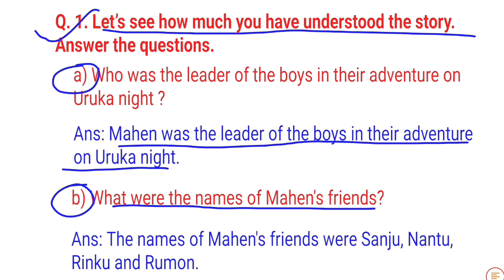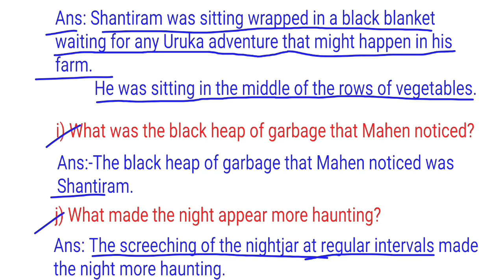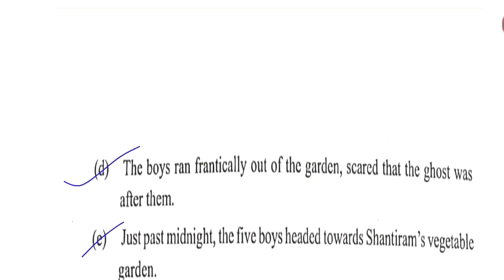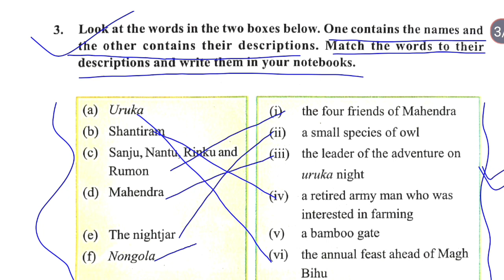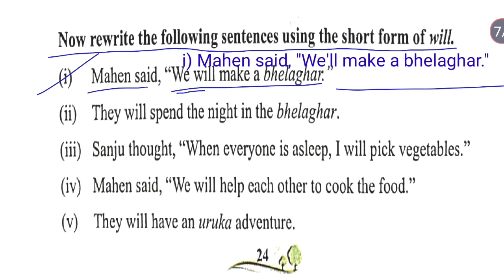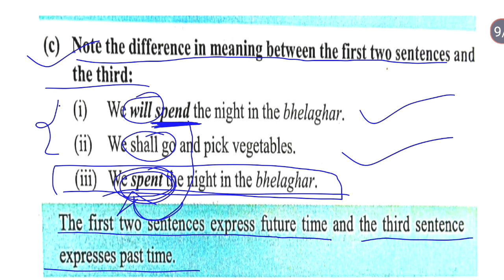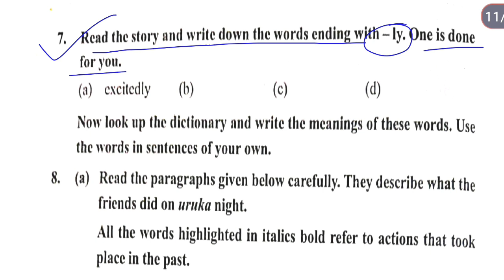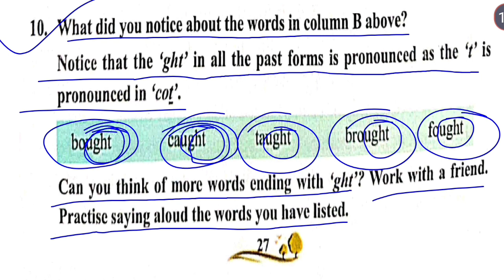Uruka Adventure Question Answer Class 7 Lesson 2 // Sunbeam English Reader II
Uruka Adventure Class VII Lesson 2 Question Answer //  Sunbeam English Reader II